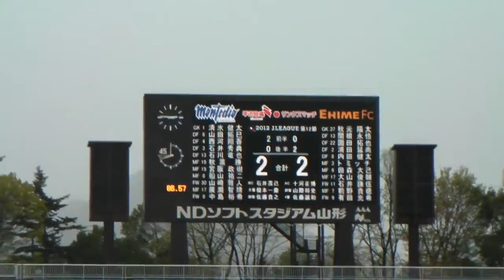モンテディオ山形vs松本山雅FC 後半４３分から終了まで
2013Jリーグ Div2第38節第1日 モンテディオ山形vs愛媛FC 後半４３分から終了まで.

2012Jリーグ Div2第12節第1日 モンテディオ山形vs愛媛FC 後半４３分から終了まで.

2012Jリーグ Div2第26節第1日 モンテディオ山形vs松本山雅FC 後半43分から終了まで.

2012Jリーグ Div2第28節第1日 モンテディオ山形vs横浜FC.